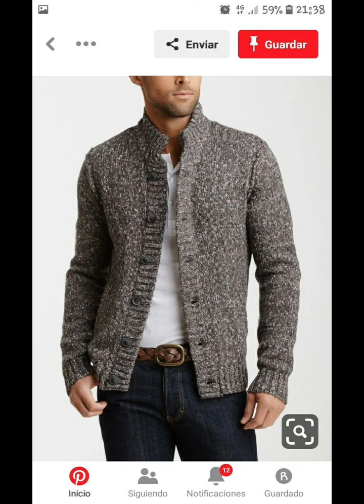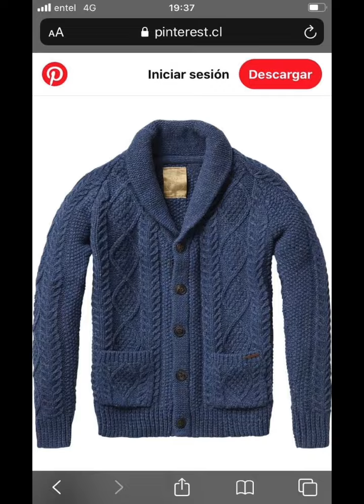AMAZING CROCHET SWEATERS & CARDIGANS IDEAS FOR MEN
visit Pinterest for more crochet and knitting pattern ideas